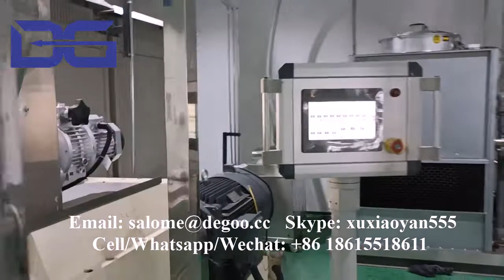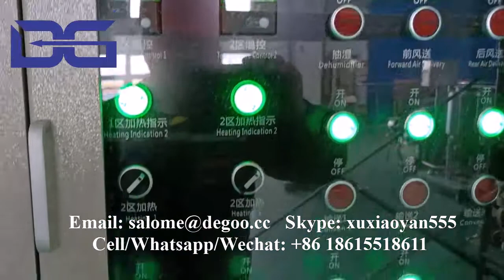High fiber textured soya protein making machine soya meat extrusion machine / How its made TVP TSP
High fiber textured soya protein making machine soya meat extrusion machine / How its made
If you are interested in our machines, please contact as below:
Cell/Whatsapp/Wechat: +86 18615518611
Skype: xuxiaoyan555
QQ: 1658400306